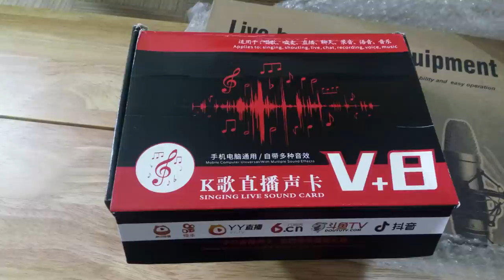YOUTUBE VLOGGING DEVICES & EQUIPMENT (3 product review video combo) EXTENSIVE PRODUCT REVIEWS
CHEAPEST to AFFORDABLE - VLOGGING DEVICES & EQUIPMENT (3 product review video combo)  EXTENSIVE PRODUCT REVIEWS

PART 1 - Ring Light and Lapel Mic Setup
PART 2 - BM800 Condenser Mic and V8 Sound Card
PART 3 - PULUZ Smartphone Rig for Video Production with LED Light and Mic

I'm also available in TUMBLR and LINKEDIN.